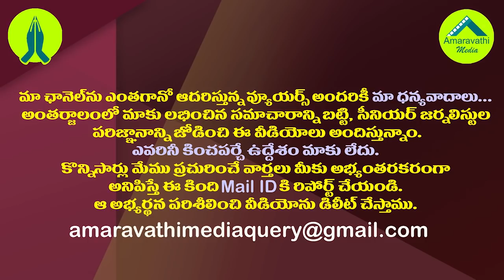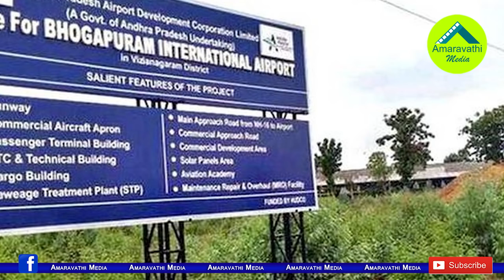ఏపీలోనూ మరో హైదరాబాద్-సికింద్రాబాద్ టైపు జంట నగరాలు| CM YS Jagan is Preparing a Plan For Uttarandhra